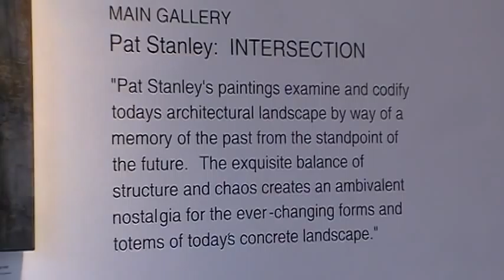Pat Stanley - Intersection - Propeller Centre for the Visual Arts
This exhibition by Pat Stanley at the Propeller Centre for the Visual Arts in Toronto, Ontario opened Nov 24, 2010 and closed Dec 5, 2010.  Pat Stanley's paintings examine and codify today's architectural landscape by way of a memory of the past from the standpoint of the future.  The exquisite balance of structure and chaos creates an ambivalent nostalgia for the ever-changing forms and totems of today's concrete landscape. Familiar structures of Toronto's landscape -- New City Hall, the Hilton Hotel, ManuLife Financial, Rochdale College, the Gardiner Expressway - are in Pat Stanley's acute perception transformed by the future impact of the natural world.

These concrete symbols of our North American urban culture become archetypal elements in a future album of a past civilization.  There are no figures, no cars, no man-made elements other than the structures themselves, which are rendered monumental in their decline.